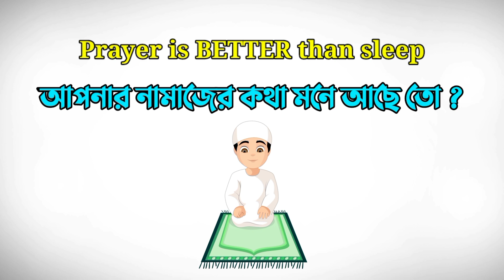Free fire Solo Vs Squad Gameplay kill 15 || Zone Eliminated || Free fire BR - Ranked Match || ZTG